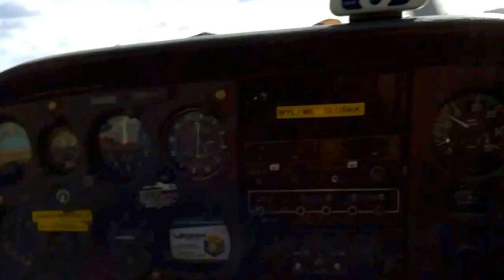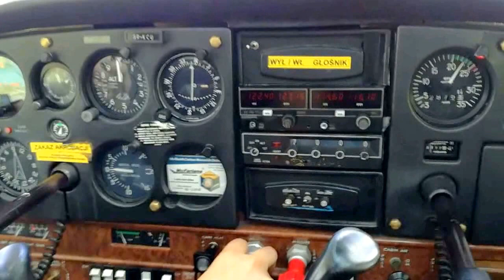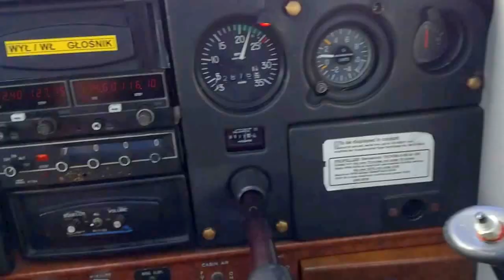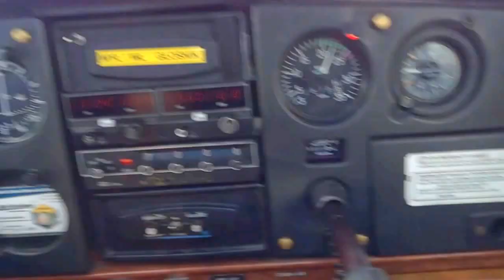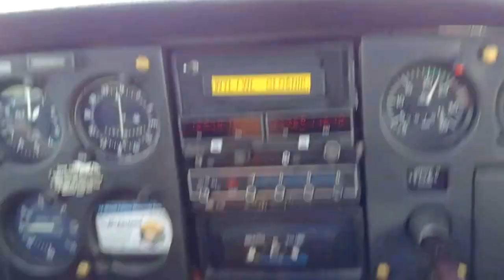EPPR-EPGD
Pruszcz, Rębiechowo, Gdańsk. Szybowce w kominie i takie tam. W sumie nic ciekawego :)